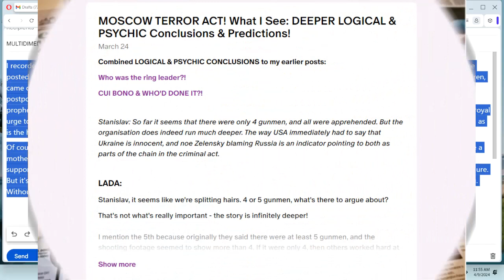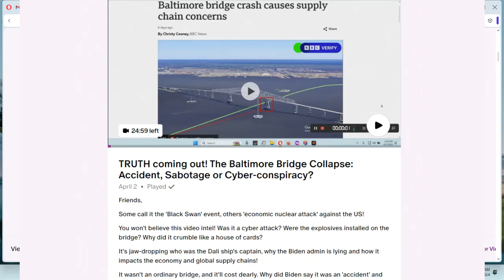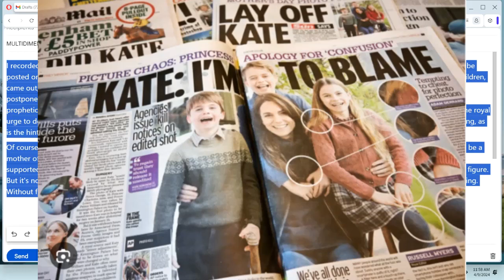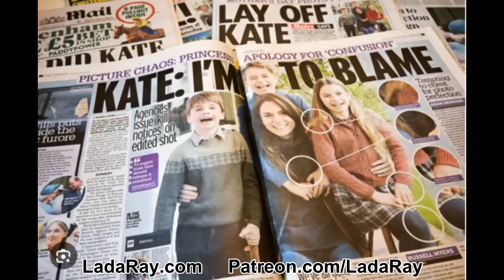MULTIDIMENSIONAL VIEW! PRINCESS KATE, HARRY & UK ROYAL SCANDALS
DESCRIPTION
I recorded the original Princess Kate & British Royal Scandals, the Multidimensional View on March 21, 2024. On the 22nd I was editing it to be posted on the 23rd. That day the tragic news of the Moscow Crocus City Hall terrorist act that took lives of over 140 people, including 15 children, came out, with everything else paling in comparison. I focused on analyzing that tragic event. Then the news of Kate's cancer came out. I postponed the podcast, initially thinking it now being unimportant. Then I listened to what I said BEFORE the cancer news and realized it was part prophetic, where I talk about her illness being a lot more serious that portrayed, and in part revealing the truth, where we discuss the extreme royal urge to deceive the public and pull the wool over people's eyes. The multidimensional predictions of the Inverted Collapse are also very telling, as is the hint about Putin.

Of course, like anyone, I feel sorry for Kate and her condition, and wish her a speedy recovery, for herself and her children's sake. It's hard to be a mother of 3, whoever you are, as you'll also hear me say at the conclusion of the original podcast! I'll also say that Kate is loved and much supported by her public, which is helpful for her. And she, like anyone, deserves privacy. However, she did sign up to be a completely public figure. But it's not about her: it's about the UK royals and UK government manipulation. And it's about the Inverted Collapse that's currently unfolding. Without further ado, watch the first episode. I am recording and will post another episode, with conclusions and predictions.

✨✨✨MDU Course 1: HOW TO ADAPT & THRIVE DURING THE GREAT EARTH SHIFT

LINKS TO MY MAIN WORK

Programs, Earth Shift Webinars, Quantum Reports, ESRs, Consultations, Lada's Work freebies!

✍️To learn about me, I'm inviting you to check out